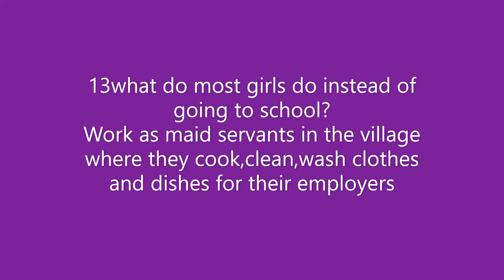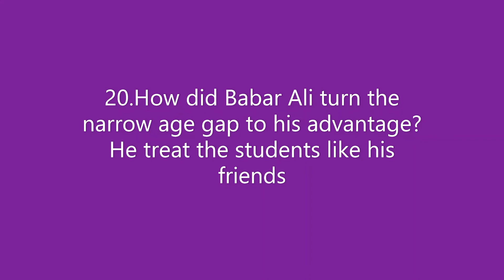BABAR ALI PART II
Babar Ali worlds youngest head master--- Samarpitha Mukharjee sharma